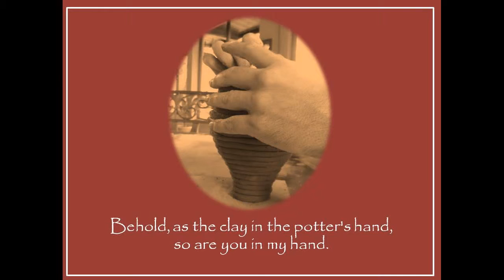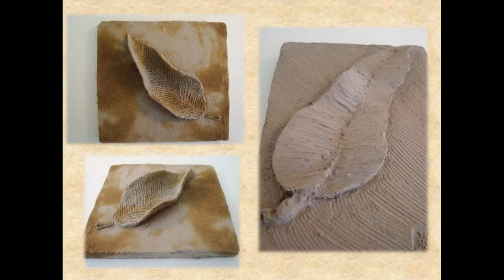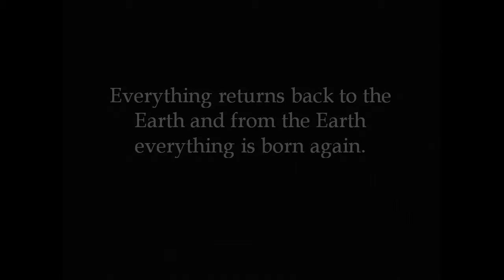Art Therapy with Octavio at Serenity Vista in Panama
Holistic healing in drug rehab takes many forms. Our amazing art therapist Octavio Alvarez shares his talent for art and empathetic healing. Here is a showcase of some of the guest's creations at Serenity Vista in Panama